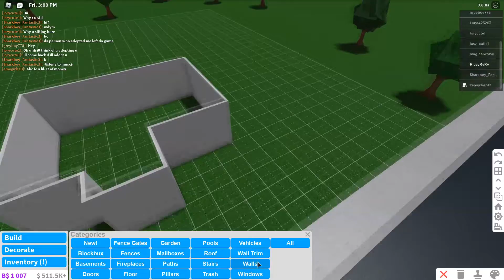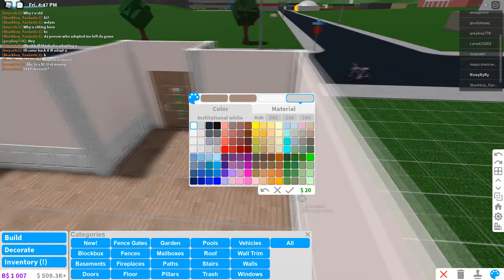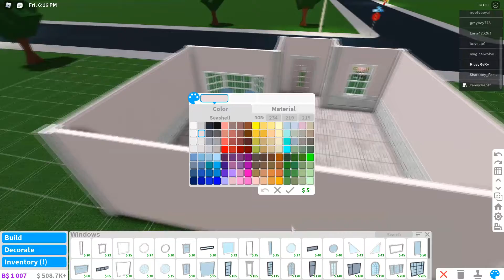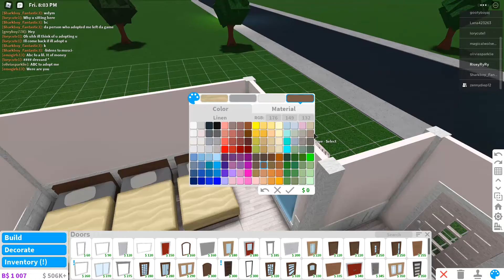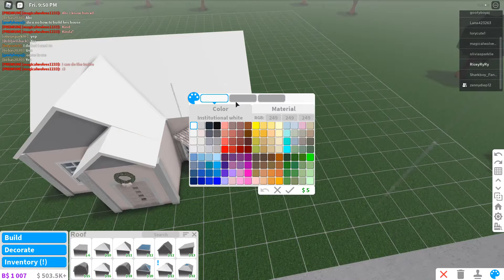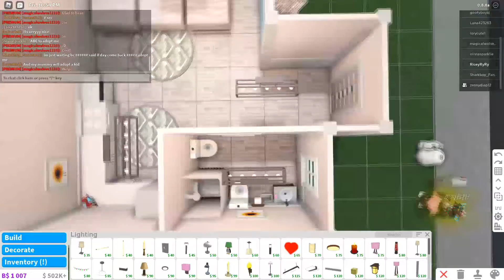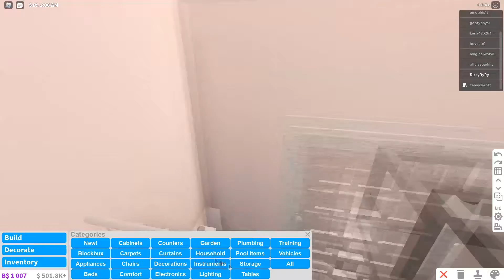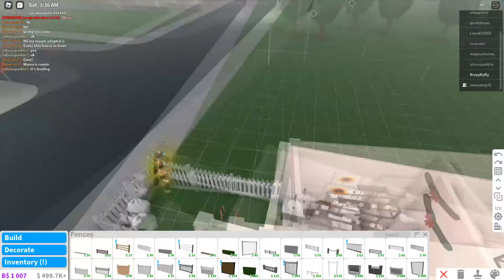Building a house with my cousin IT WAS scary mxf